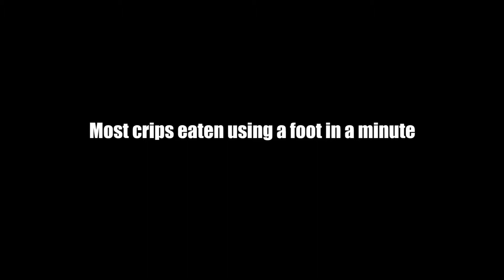Kerrang! Radio: Kate Lawler - Most Crisps Eaten Using A Foot In A Minute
World Record Wednesday: Most Crisps Eaten Using A Foot In A Minute